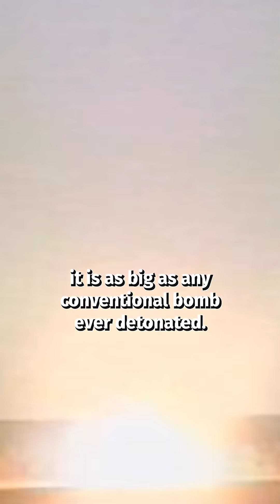Testing the US Military’s worst idea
Rods from God.

This is the nickname for a theoretical space weapon, in which large rods of tungsten would be dropped onto Earth based targets.

The idea behind this weapon is that the projectiles would build up enough speed, and thus kinetic energy, which would cause bomb-like destruction on the ground below.

The concept was devised during the Cold War but has faced heavy criticism both logistically and scientifically.

However, it has certainly made its mark on science fiction, both appearing in and being referenced across many media, from TV to video games.

But could it work in practice?

We tested to find out.